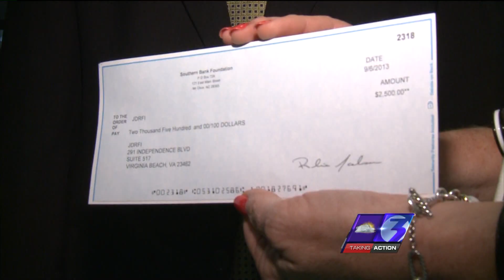JDRF Southern Bank Check Giveaway